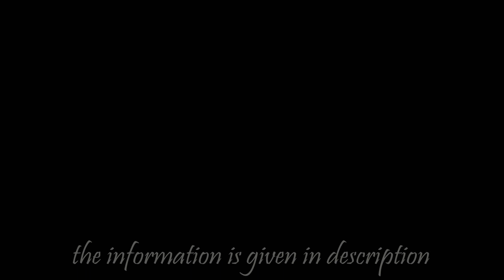ओळख नेपती कैर या रानभाजी ची | Capparis Decidua Kaira Rajasthan Vegitable | BHARAT